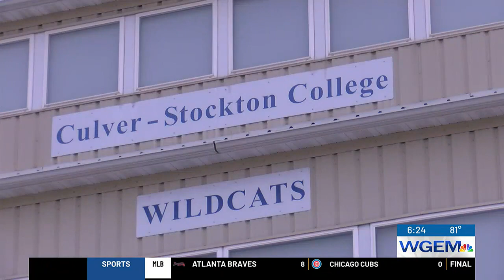Culver-Stockton College Soccer Ready To Take The Field